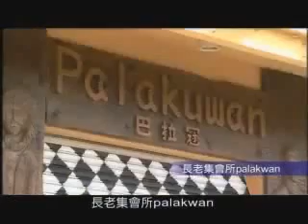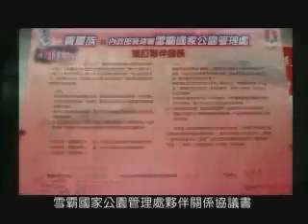台灣原住民 2/4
Aborigines In Taiwan:
1. 阿美族 Pangcah / Amis
2. 排灣族 Payuan / Paiwan
3. 泰雅族 Atayal
4. 布農族 Bunun
5. 卑南族 Pinuyumayan / Puyuma
6. 魯凱族 Drekay / Rukai
7. 鄒族 Cou / Tsou
8. 賽夏族 Saisiat / Saisiyat
9. 達悟族 Tao / 雅美族 Yami
10. 邵族 Ita Thaw / Thao
11. 噶瑪蘭族 Kebalan / Kbalan / Kavalan
12. 太魯閣族 Truku / Taroko
13. 撒奇萊雅族 Sakizaya
14. 賽德克族 Seediq
15. 拉阿魯哇族 Hla'alua / 沙阿魯阿族 Saaroa
16. 卡那卡那富族 Kanakanavu